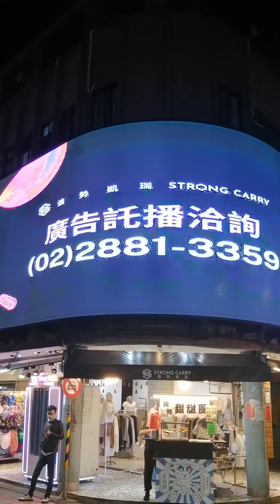outdoor advertising in Taiwan